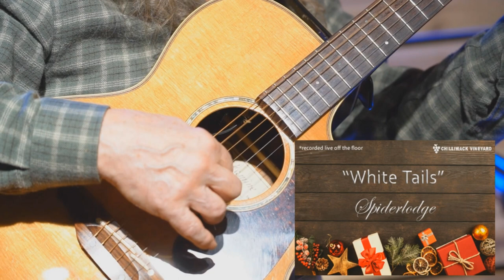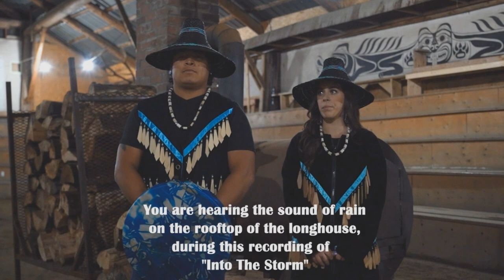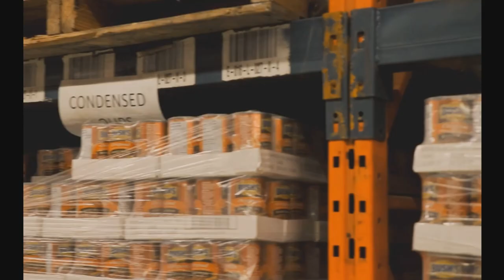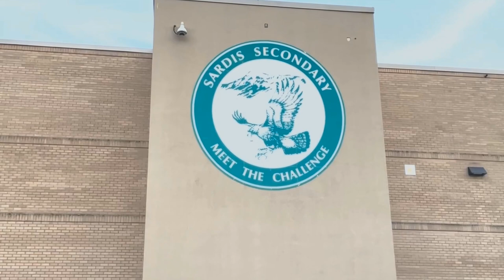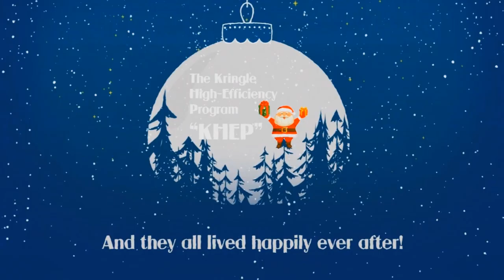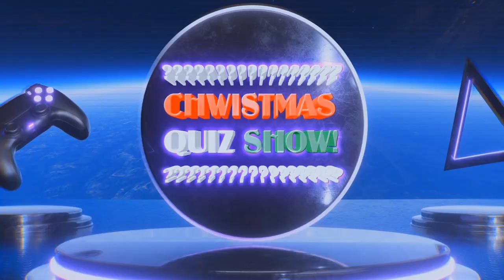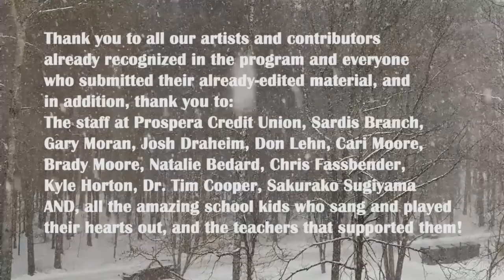The 2023 Rotary Christmas Show! Presented by Prospera Credit Union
chillTV is proud to bring you, "The 2023 Rotary Christmas Show", presented by Prospera Credit Union, our Platinum Sponsor!

It's Chilliwack's family-friendly holiday music & comedy variety show featuring the finest professional performers & school children in Chilliwack, designed to put you in the holiday spirit!

So go get a hot cup of cocoa and a big bowl of popcorn and settle in for the fun.

Special thanks to all our performers!

We have highlighted some wonderful local charities within the program, and as Janet Reeves, President of the Rotary Club of Chilliwack says, please give if you are able to, this holiday season.

Platinum Presenting:  Prospera Credit Union

Peppermint Hot Chocolate:
• Kal Tire, Eagle Landing & Luckakuck Way locations
• Kelli Paddon, MLA Chilliwack-Kent & Dan Coulter, MLA Chilliwack
• Plowright & Associates
• chillsounds

Fantasy Farms, Gary Moran

The Chilliwack Vineyard, Jeff Webb

Mind Body Soul, Natalie Bedard

Streamworks, Geoff Edwards

Yellow Pine, Ryan Smith

And finally to Grace Verstraelen & Mark Hendley who's superior camera and editing skills contributed to much of what you will be watching!

Merry Christmas & Happy Holidays to everyone, from chillTV!